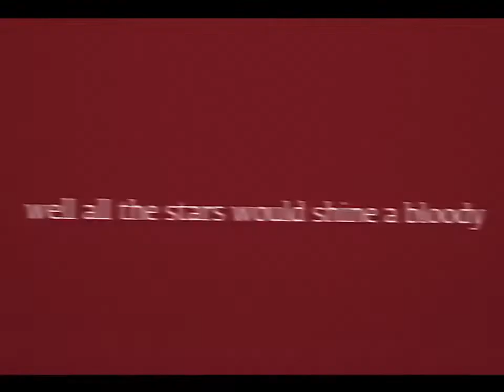Hannah Baker part 3_Katherine Langford _ 13 Reasons Why Netflix Sad status girl sad mood Edit new